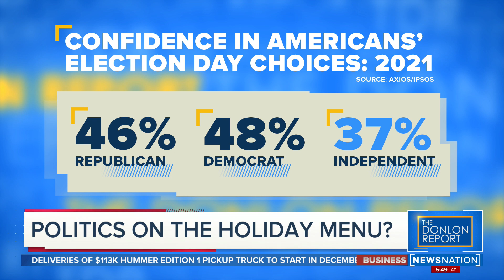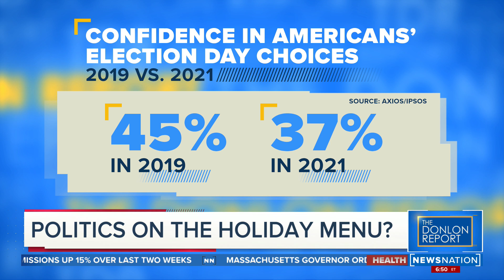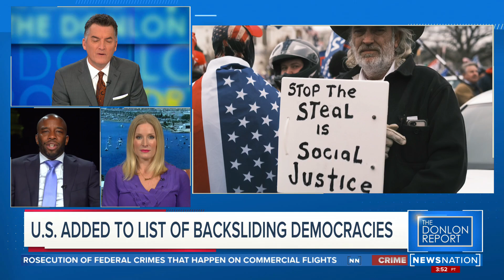Politics on the holiday menu? | The Donlon Report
What might Americans talk about as they gather with their families for Thanksgiving — many for the first time since 2019? Radio host Mo’Kelly and former Texas State Rep. Rick Green offer their advice on how to get through some tough topics. Steve Wilkos also lends his advice. Anchored by Joe Donlon, The Donlon Report is where you'll find the common sense point-of-view. Not telling you how to think, but giving you something to think about.